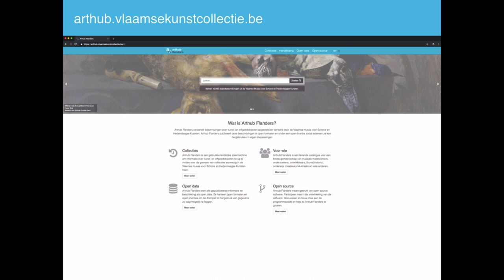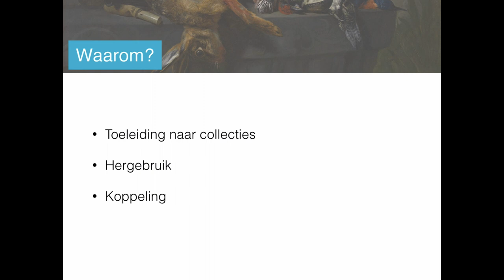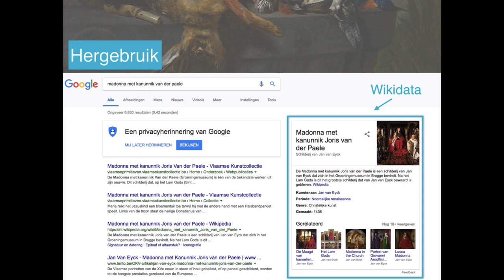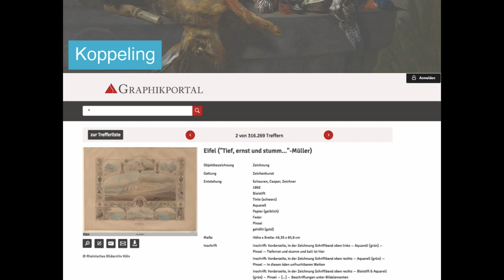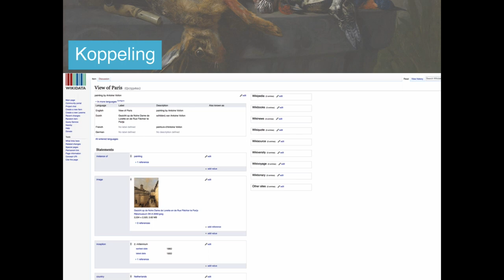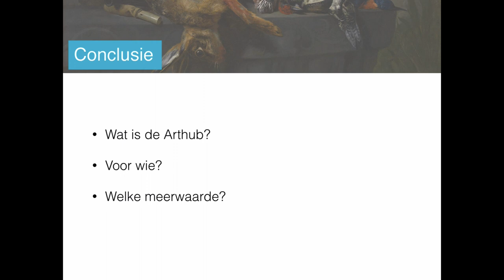Arthub Flanders Tutorial 1: Introductie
In deze video geeft digitale dataconservator Matthias Vandermaesen (Vlaamse Kunstcollectie) een algemene introductie over Arthub Flanders, een nieuw platform voor beeldendekunstcollecties, die raadpleegbaar is Wat is Arthub Flanders, voor wie is het bedoeld en wat is de meerwaarde van het platform?